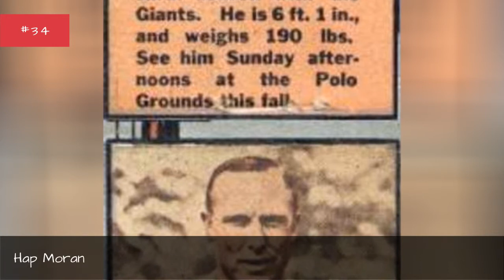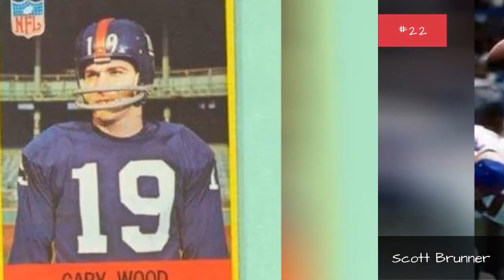The Best New York Giants Quarterbacks Of All Time 💟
Big fan of New York football? Then check out this list of New York Giants quarterbacks with photos! It includes every starting quarterback from throughout New York Giants history, including current quarterbacks and past ones, all ranked from best to worst. This roster contains many American football greats, players who are also among the best quarterbacks in NFL history. The quarterbackis the leader of the offense, and the one who often calls the plays.
Although most teams use an offensive coordinator now, quarterbacks and their backupstill need to know the intricacies of the rules for trick plays and tactics. Vigorous training is a must-- and don't forget that a quarterback is only as good as his receivers.
Who are the best quarterbacks in New York Giants history? They're on this comprehensive list, along with all of the other sports stars who have had the honor of being the arm behind this beloved New York team. Here is every athlete who's ever held the illustrious position of New York Giants quarterback.
Photo: Michael Holzworth/Wikimedia Commons...more
0:00 - Intro
0:00:08 - Frank Filchock
0:00:15 - Bruce Caldwell
0:00:22 - Emery Nix
0:00:32 - Eddie Miller
0:00:41 - Tony Sarausky
0:00:52 - Tom Kennedy
0:00:59 - Paul Governali
0:01:09 - Mike Busch
0:01:21 - Geno Smith
0:01:30 - Davis Webb
0:01:42 - Dave Brown
0:01:49 - Jerry Golsteyn
0:01:59 - Jesse Palmer
0:02:09 - Josh Johnson
0:02:26 - Red Smith
0:02:35 - Hap Moran
0:02:44 - Bob Clatterbuck
0:02:55 - Jack McBride
0:03:07 - Arnie Galiffa
0:03:18 - George Shaw
0:03:35 - Harry Newman
0:03:52 - Travis Tidwell
0:04:04 - Joe Pisarcik
0:04:20 - Jim Del Gaizo
0:04:32 - Randy Johnson
0:04:42 - Randy Dean
0:04:54 - Danny Kanell
0:05:23 - Scott Brunner
0:05:39 - Gary Wood
0:05:56 - Kent Graham
0:06:29 - Hinkey Haines
0:06:47 - Tuffy Leemans
0:07:06 - Don Heinrich
0:07:16 - Jeff Rutledge
0:07:23 - Arnie Herber
0:07:32 - Ed Danowski
0:07:41 - Earl Morrall
0:07:50 - Tom Landry
0:07:59 - Norm Snead
0:08:06 - Benny Friedman
0:08:15 - Kurt Warner
0:08:24 - Daniel Jones
0:08:38 - Craig Morton
0:08:47 - Jeff Hostetler
0:08:57 - Fran Tarkenton
0:09:04 - Charlie Conerly
0:09:14 - Y. A. Tittle
0:09:22 - Eli Manning
0:09:29 - Phil Simms